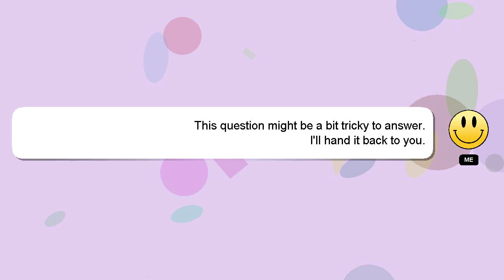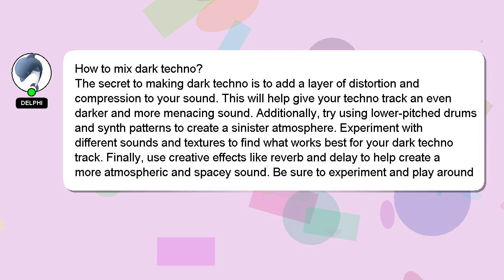How to mix dark techno?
A short overview of who I am, Nice to meet you, I am Delphi. Let me help you get the answers you need to your questions. - How to mix dark techno?

If you require more detailed information, please don't hesitate to comment or chat with me. Your answer will be acknowledged and appreciated, and I will 'heart' it as a sign of gratitude.

*2 What we are experimenting :*